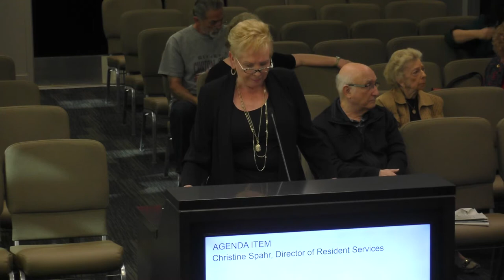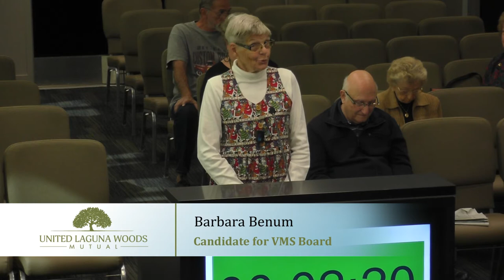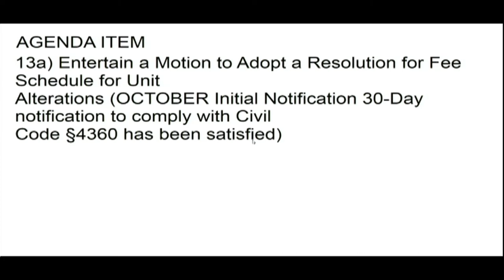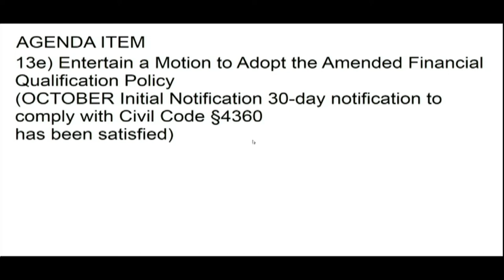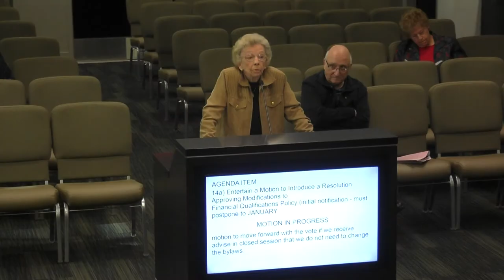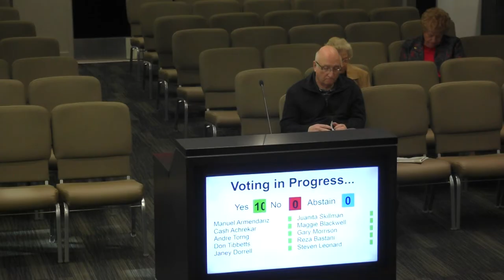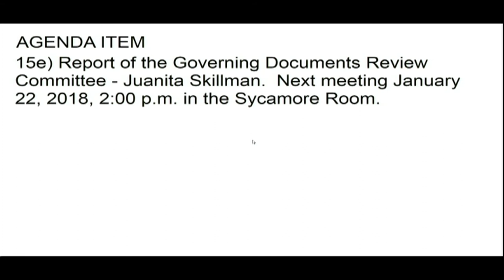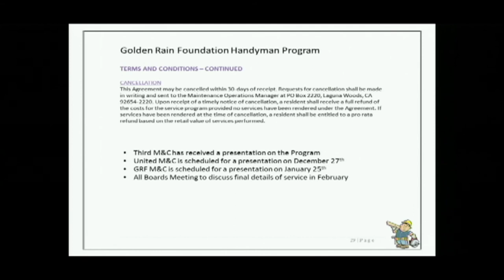United Meeting December 12, 2017